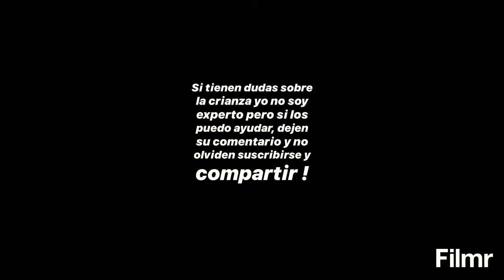Mi CRIADERO de aves (cotorras/periquitos australianos)